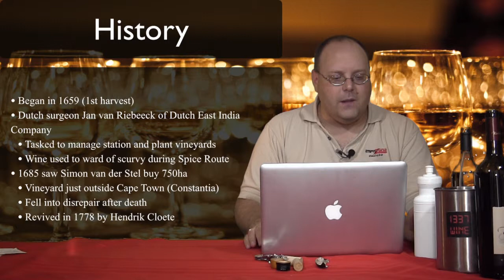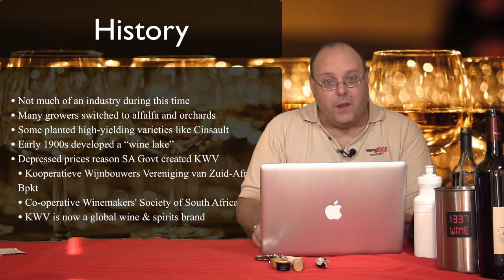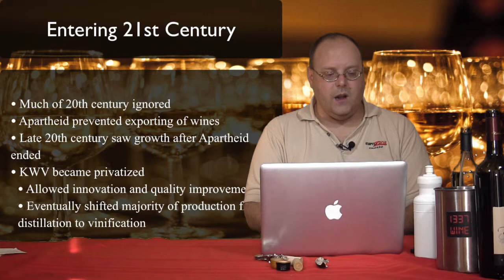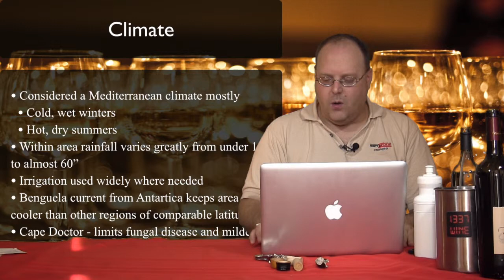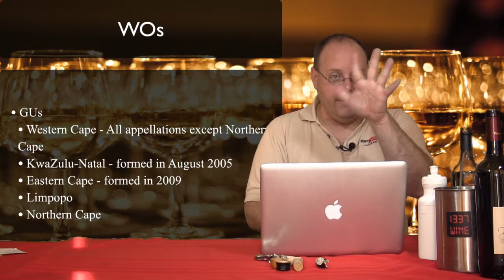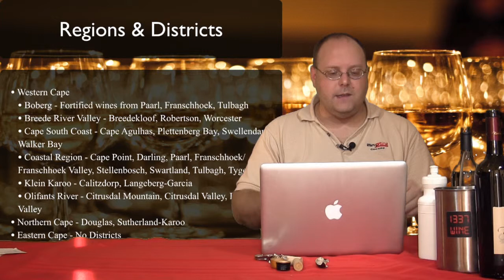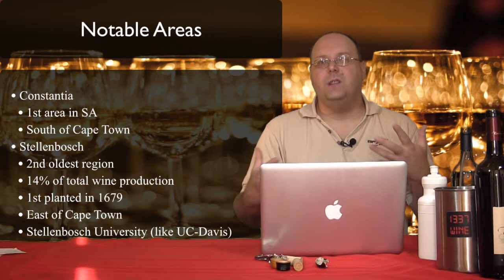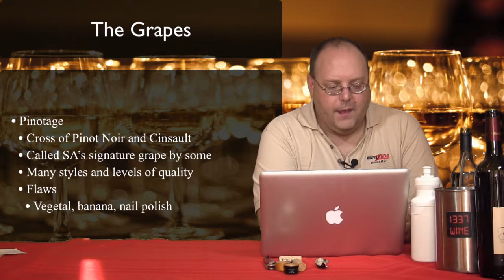Checking Out South Africa - Episode #301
Checking Out South Africa - Episode #301 from 1337 Wine TV. Like this? Watch the latest episode of 1337 Wine TV on Blip!

Author: Mark V. Fusco San Antonio, TX In this episode of 1337 Wine TV, Mark reviews two wines from South Africa. He starts with the 2012 Nguni Chenin Blanc (aka Steen). Next is the 2010 Tierhoek Grenache / Syrah. Both wines were purchased at Specapos;s in San Antonio based upon their shelf-talkers. The third segment is a return of Wine 101 about South African wine.